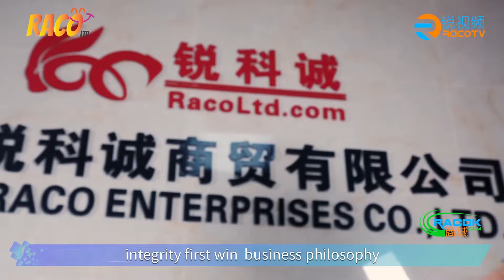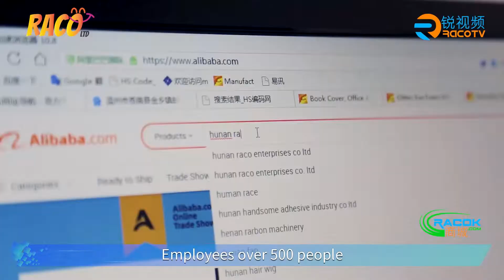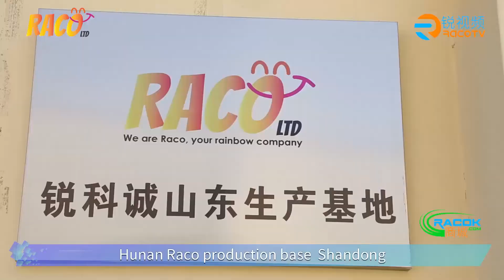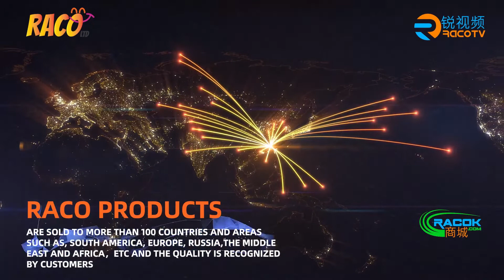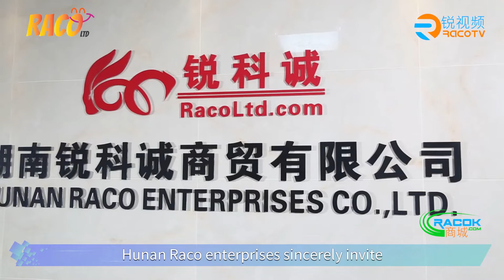Hunan Raco Video for the 127th CantonFair online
“5”for 5 minutes communication
“2”for 2 minutes to make the payment
“0” for zero  worries
——This is the Meaning of “520” in business
Rack my brains to offer u the best ...